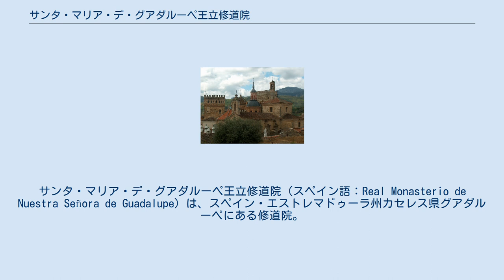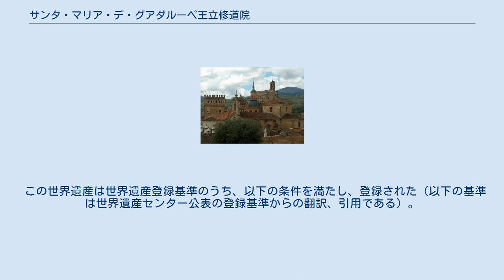サンタ・マリア・デ・グアダルーペ王立修道院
サンタ・マリア・デ・グアダルーペ王立修道院（スペイン語：Real Monasterio de Nuestra Señora de Guadalupe）は、スペイン・エストレマドゥーラ州カセレス県グアダルーペにある修道院。
4世紀以上に渡って、国で最も重要な修道院とされてきた。
ユネスコの世界遺産に登録されている。
 修道院の始まりは13世紀後半である。
カセレス県の羊飼いヒル・コルデロが、グアダルーペ河岸で聖母像を発見したのである。
この像は、ムーア人侵攻のあった714年に明らかに地元住民が隠した物だった。
この発見の場所に、礼拝堂が建てられた。
 カスティーリャ王アルフォンソ11世は一度以上この礼拝堂を訪れ、サラードの戦いの勝利を『グアダルーペの聖母マリア』に祈った。
戦いで勝利をおさめると、王は聖母の取りなしのおかげで勝利したとして、王家の聖地としてグアダルーペの教会と資金を提供しての再建計画を引き受けた。
 1389年、聖アウグスチノ修道会に属する修道士たちが修道院を引き継ぎ、彼らの主要な家とした。
建設は初代院長の命のもと続けられ、1474年にエンリケ4世、次に彼の生母マリア・デ・アラゴンが埋葬された。
 修道院は『グアダルーペの聖母』が崇敬されるメキシコのグアダルーペ大聖堂など新世界の信仰共同体を持ったことから裕福であった。
エストレマドゥーラのこの地は、1492年にアメリカ大陸を発見後のクリストファー・コロンブスが最初の巡礼地とした。
ここで初めて彼は、自身の発見を神に感謝したのである。
 グアダルーペ出身の修道士たちが、マドリード近郊のエル・エスコリアル修道院設立後も、サンタ・マリア・デ・グアダルーペ王立修道院は王家の庇護を受けた。
1835年の修道院の世俗化まで、修道院はスペインにおける重要な隠遁地であった。
20世紀、修道院はフランチェスコ会とローマ教皇ピウス12世によって復興し、1955年に小聖堂が教皇庁聖堂とされた。
 建築物が幾世紀も発展させられた修道院は、未だアルフォンソ11世と彼の後継者たちが建てた14世紀から15世紀の『テンプロ・マヨール』（主礼拝堂）が占めている。
四角いサンタ・カタリーナ礼拝堂は15世紀のものである。
17世紀の装飾を凝らした墓群で知られる。
16世紀の聖遺物礼拝堂はバロック様式の祭器保管所（1638年-1647年）でサンタ・カタリーナ礼拝堂とつながり、フランシスコ・デ・スルバランの絵画などで華麗に飾られている。
 聖堂の背後は、カマリン・デ・ラ・ビルヘンという六角形のバロック建築（1687年-1696年）である。
印象的なしっくいの聖母の間で、ルカ・ジョルダーノの9枚の絵画がある。
この贅沢に飾られたホールの宝石は、聖母像の冠のもので、修道院に寄進された物である。
 他に知られる建築物は、壮麗なプラテレスクの入り口のあるムデハル様式の回廊（1389年-1405年）である。
他に1531年から1533年にかけてのゴシック様式の回廊と、1730年にコロンブスの子孫によって委任された新教会である。
しかし、「イサベル1世の宮殿」（1487年-1491年）は、1856年に取り壊された。